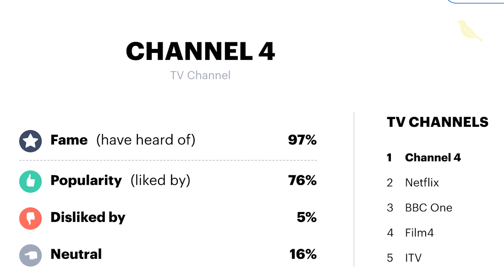Who is Nadine Dorries?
Culture secretary Nadine Dorries is currently in the news for trying to privatise Channel 4, but do you know about her ultra conservative views on abortion and marriage? Learn more in the latest episode of Meet The Tories.